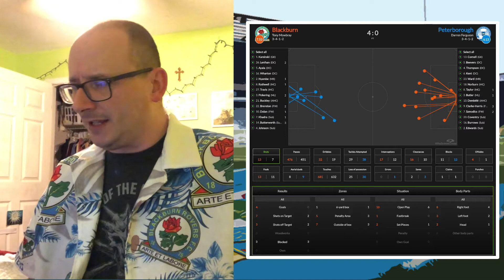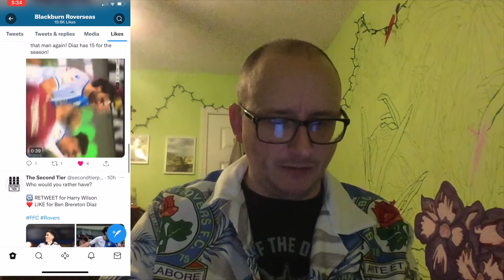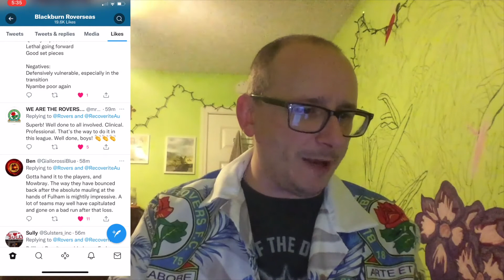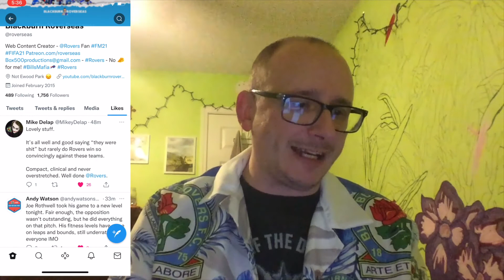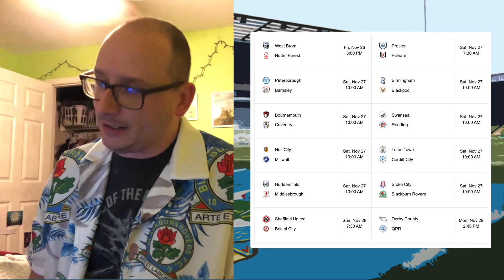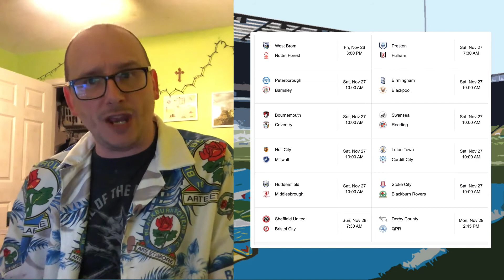Diaz on the Double! Blackburn Rovers 4 Peterborough. United 0 - Match Review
Blackburn Rovers got back to winning ways by bagging a 4-0 win over Peterborough United. with Ben Brereton Diaz scoring a brace.  Rovers other goals coming from Harry Pickering and Captain. fantastic Darragh Lenihan as Rovers moved to within a whisker of the playoff spots.

Here are my thoughts and more on the result.